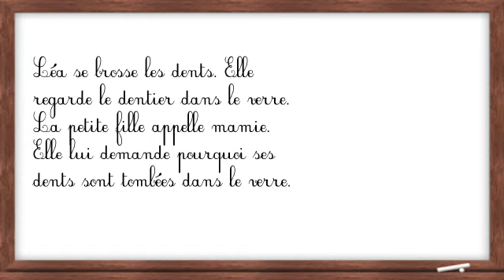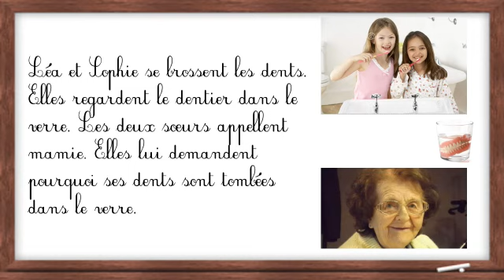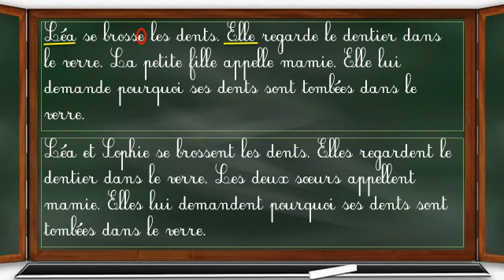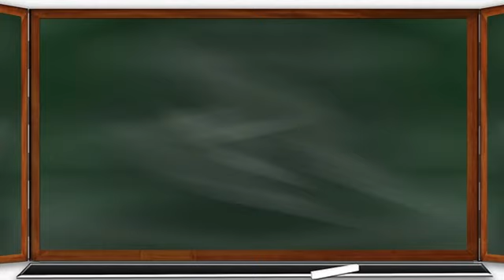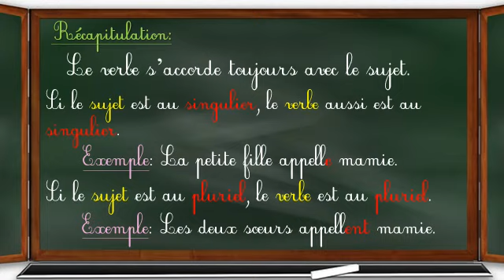CE1 / Les accords du verbe avec son sujet